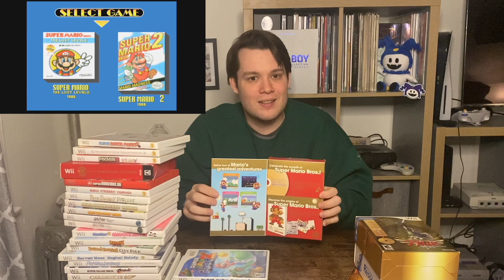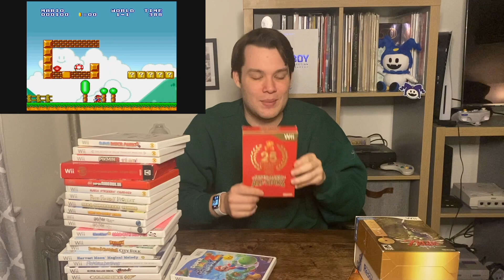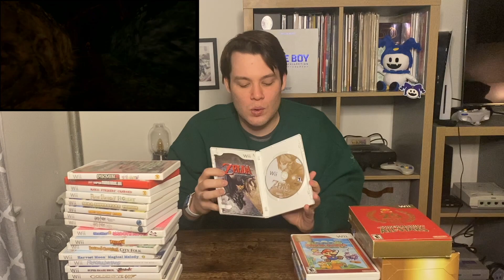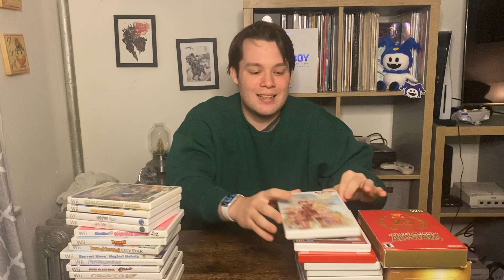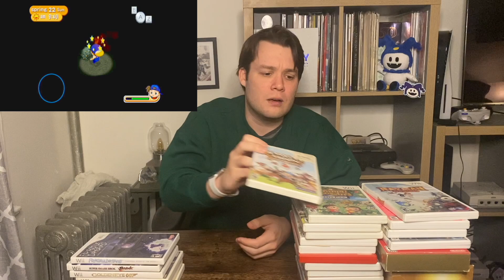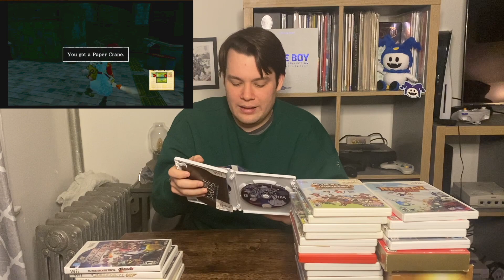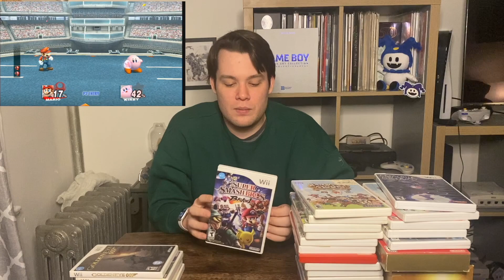My Nintendo Wii Collection and Favorite Games! (2023)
Join me as I share my Nintendo Wii collection (mostly games from my childhood!), and share my memories and thoughts of each game! This system really was the start of my "video game independence"! Though I have a couple of mediocre games, my Wii collection is pretty much exclusively games I enjoy playing!

TIME STAMPS

0:00 INTRO

0:57 Collection

30:11 FINAL THOUGHTS